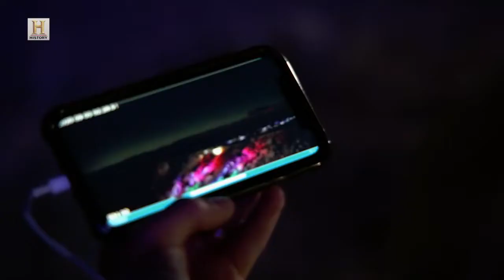First hand account UFO sighting at Skinwalker Ranch from Brandon Fugal. As seen on Jessop's Journal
(DOUG JESSOP’S UTAH SUCCESS STORIES – ABC4 NEWS – Uinta Basin, Utah) There are some things that can’t be explained. In this episode of Utah Success Stories, you’ll see a preview of a nearly 30-minute interview with the owner of a supposedly cursed land in Utah, Skin Walker Ranch, that is the subject of a History Channel TV series.
Legend has it that supernatural activities occur on a piece of land surrounded by the Ute Indian Reservation in the Uintah Basin of Utah. Brandon Fugal bought the land five years ago and brought in a team of scientists to see if the legends were true.
What’s the thing that he now knows that he didn’t know before that surprises gun the most? Fugal replied; “I bought the ranch as a skeptic. As a healthy skeptic. I had never seen a UFO, a ghost, an orb, or anything of the sort in my life and I disclosed that to the previous owner.”
Fugal claims that he and his team have experienced unexplained phenomenon.
I was surprised at how open he was as told me; “Those first six months of owning it I really saw nothing myself that would lead me to believe that there was anything unusually. Well that all changed. I had with multiple witnesses with me an occasion where we saw what can only be described as an unidentified flying object, a craft a forty, fifty-foot-long silver disc hovering right above the mesa. Right in front of us. This wasn’t just a blinking light in the sky or something that was a little bit ambiguous. This was a solid object that appeared out of nowhere could move in the blink of an eye and over a twenty second period perform maneuvers that I believe defy any propulsion physics that we’re acquainted with.”
I asked him, “So did you do one of those, did you see that?” His reply? We were in shock. We were in complete shock. It caught us all off guard. To this day, I’m surprised.”

He continued; “This five hundred- and twelve-acre assemblage has become really the sight on not only global interest but is the most scientifically studied paranormal hotspot on the planet.”
The property is the subject of an investigative series on the History Channel. called “The Secret of Skinwalker Ranch”.
What do you think? Watch the Secret of Skinwalker Ranch and decide for yourself. To see the rest of my nearly thirty-minute interview with Brandon Fugal go or CLICK HERE FOR THE DIRECT LINK.
Season two of the secrets of Skinwalker Ranch starts May 4TH.
I strongly feel that “stories have power”. Chances are that if you are going through something, that someone else probably has as well. The shared experiences we humans have can help each other. That my friend makes the point that stories “help us understand each other.”
You don’t have to agree with everyone, but in my opinion, if people would take more time getting to knowing more about others and where they are coming from, we just might find out that we have more similarities than differences.
A big shout out goes to my collaborator, Ed Wilets who does a great job as my videographer/editor for all my stories.
You can see my positive business profiles called “Utah Success Stories” every Sunday in the ABC4 News at 10 p.m.
With another Utah Success Story, I’m Doug Jessop, ABC4 News.